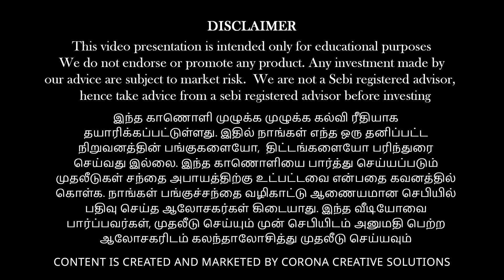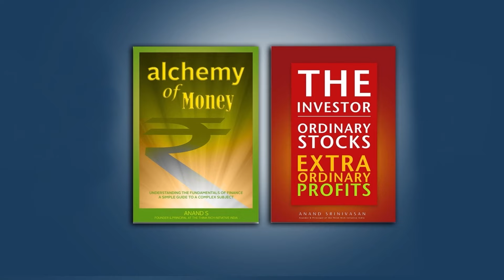Important things you should look for before taking the Medical Insurance | Vinod Srinivasan